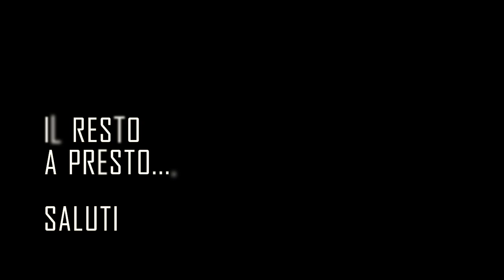IBIZA - pool timelapse